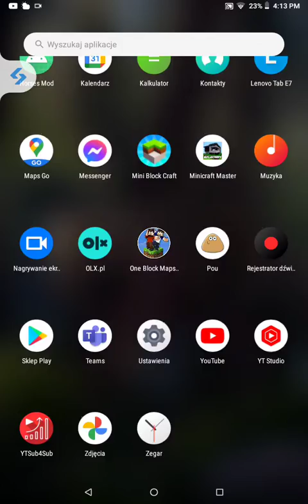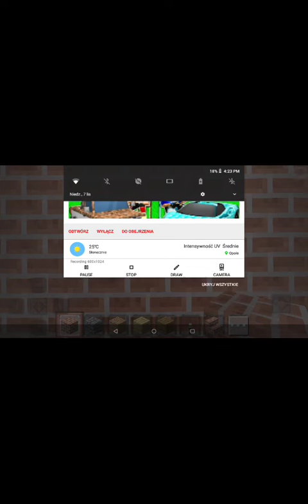Minecraft 24h na plaży